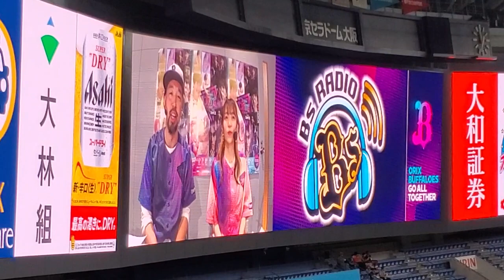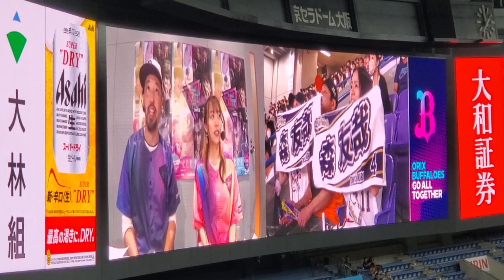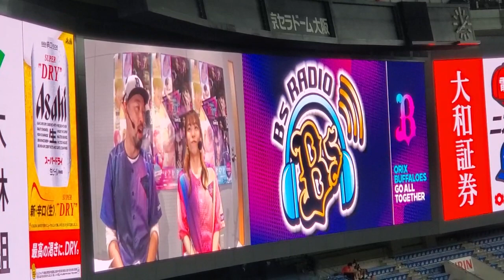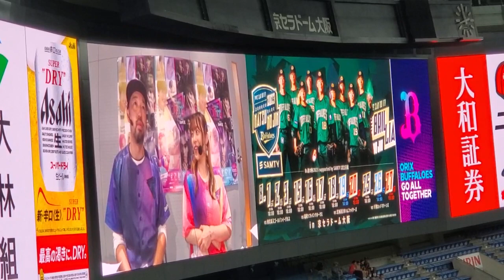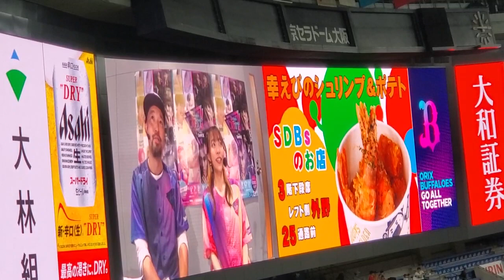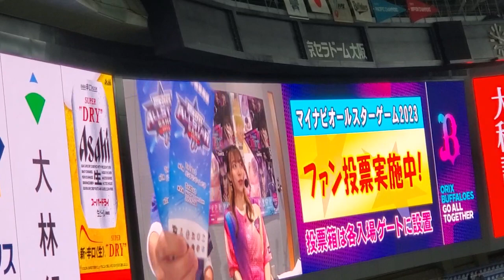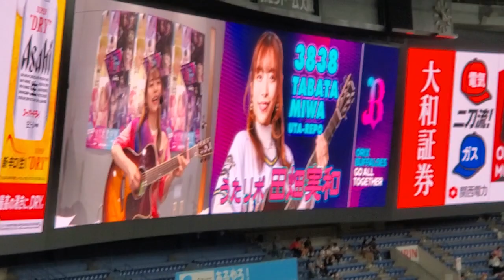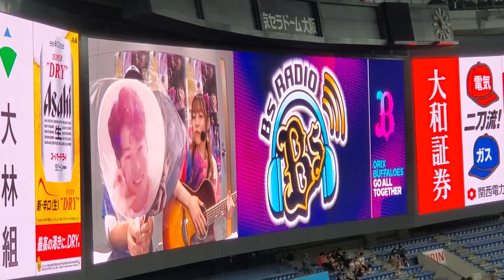20230611【Bsラジオ】オリックス･バファローズ主催試合の試合前インフォメーション ﾎﾞｲｽﾅﾋﾞｹﾞｰﾀｰ神戸佑輔、うたﾘﾎﾟ田畑実和@京ｾﾗﾄﾞｰﾑ大阪･ﾚﾌﾄ外野上段日本生命ｾ･ﾊﾟ交流戦